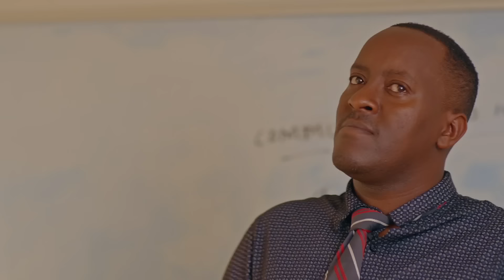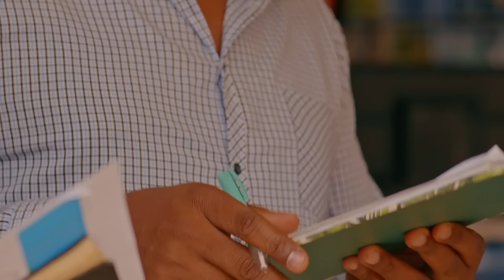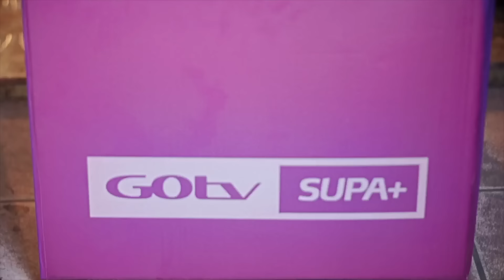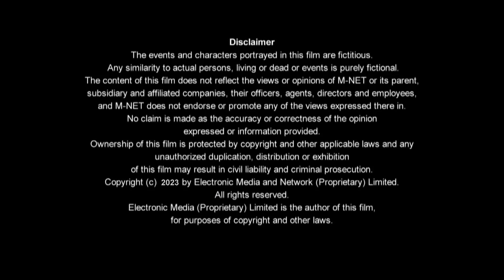Episode 10: Kaliba’s boys go for Noah – Damalie | S1 | Ep 10 | Full Episode | Pearl Magic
Kaliba's boys coerce Noah into spying on his boss Damalie, using his family's safety as leverage when he hesitates to comply.